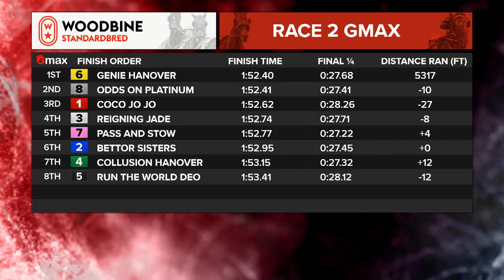Mohawk, Sbred, August 26, 2023 Race 2